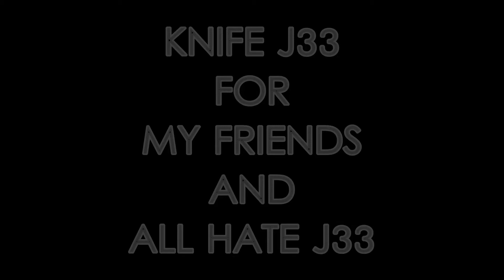Me KNIFE Y__J4GU4ARO__Y33 4 ALL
comment the video whit ur ID n i put ur ID 4: u :)

4:Renegade_Char la nostra vendetta compiuta 4 ever Legend player
4:K1NG-_-PREDATOR
4:Xx-_T3RR0R1ST_xX
4:daniel-rock45
4:Diego98iTA
4:En3rGy_FxCK-LAG
4:Xx-_iLE450_-xX / ile450-
4:nicolastuner
4:RGT_LEGEND-xM4
4:YIHYA-TABUK-KSA
4:x_-_D4Vi_-_x
4:niko0063
4:Alexstyle98 / M39RT-TABUK-KSA
4:FuRi4_ChiLeNa_-
4:o--Naple2000--o
4:Xx--CR7RM-xX
4:Maraldinho4000
4:giovanni_black
4:MatteoShakur_
4:acidopelatico
4:MRxW4RNiiNGx
4:nayir59100
4:UH-64_SHoCKxBOY
4:KaSpEr__TaBuK
4:Lumiizz